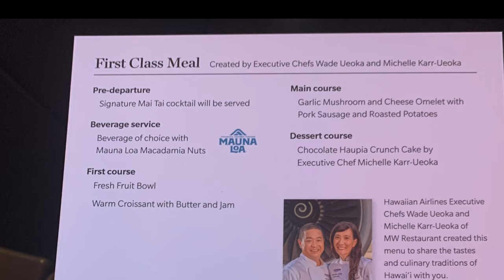Hawaiian Air First Class 😸 Long Beach to Honolulu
Hawaiian Air First Class 😸
Long Beach, Ca. to Honolulu, Hi
Airbus A321